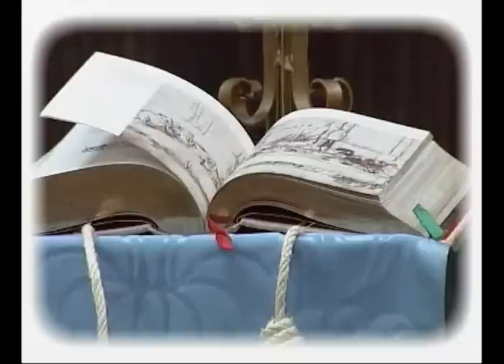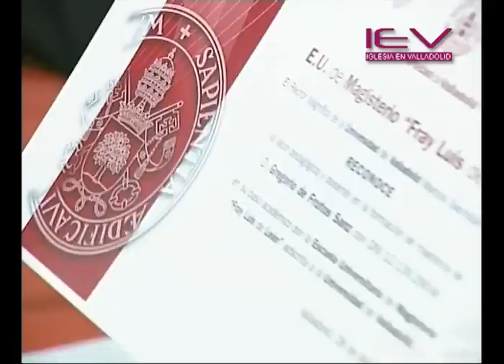Graduación alumn@s Escuela Magisterio Fray Luis de León_Valladolid 2011.wmv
28 de Mayo de 2011. Valladolid.
Graduación de alumnos de la Escuela de Magisterio Fray Luis de León.